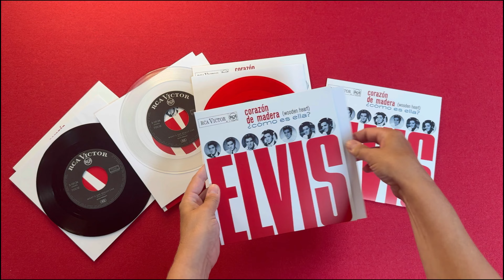Elvis Presley - Corazón de Madera (Site & Disquaires)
Redécouvrez la version espagnole de cet album où l'on retrouve la voix douce et la sensibilité d'Elvis. Il combine des rythmes entraînants et des ballades émotionnelles, marquant un moment distinctif dans sa carrière musicale. Vinyle en édition limitée de plusieurs couleurs : bleu, rouge, noir, blanc, translucide.

Rediscover the Spanish version of this album, featuring Elvis's soft, sensitive voice. It combines driving rhythms and emotional ballads, marking a distinctive moment in his musical career. Limited-edition vinyl in several colors: blue, red, black, white, translucent.